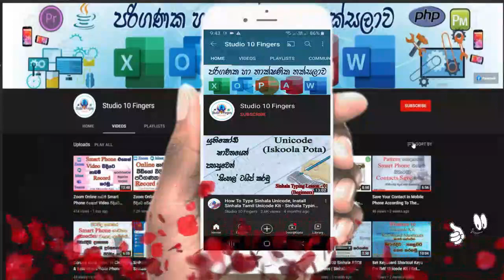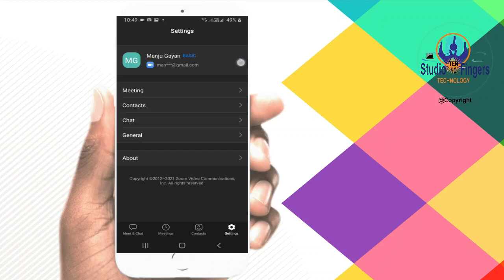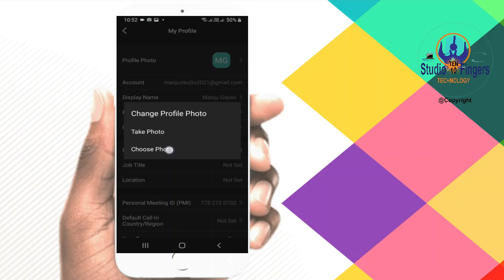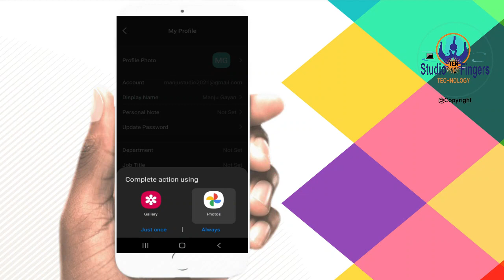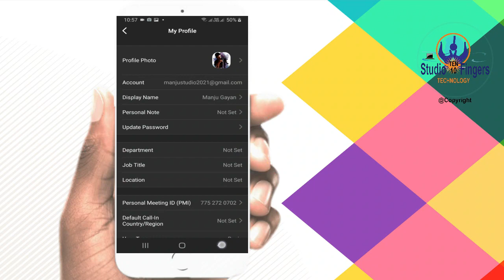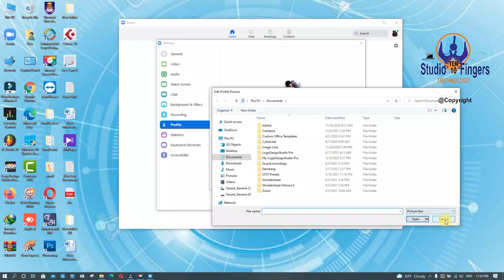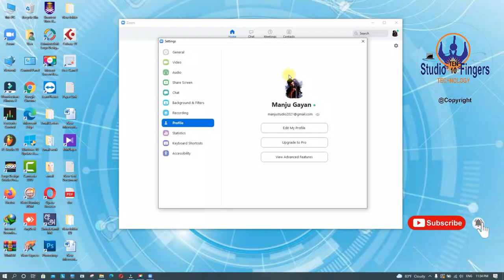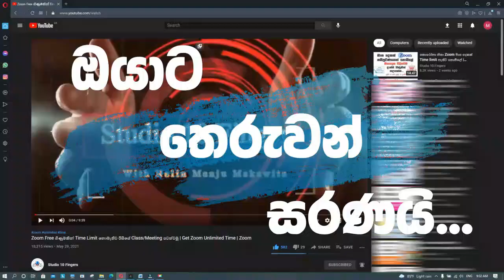Zoom Account එකට ලස්සන Profile Photo එකක් දා ගනිමු | Add or Change Zoom Profile Picture | Beginners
Zoom Tutorials

ගොඩක්ම දරුවන් මේ ගැන දැනුවත් නැහැ හෝ තැකීමක් කරන්නේ නැහැ, ඔබ ගුරුවරයෙක් නම් මෙම වීඩියෝව දරුවන් වෙත යොමු කිරීමට හැකියි...
Zoom Account එකට Profile Photo එකක් යොදාගන්න, ලස්සනටත්, ඔබගේ අනන්‍යතාවය තහවුරු කරගන්නටත් එය වඩාත් වැදගත් වේවි...

ආධුනික අය සඳහා...
මේ වීඩියෝ එකෙන් මම ඔයාලට කියා දෙන්නේ Zoom Account එක සඳහා නිවැරදිව ලස්සන Profile Photo එකක් යොදාගන්නා ආකාරය සහ
Profile Photo එක වෙනස් කරගන්නා ආකාරය ගැනයි...
Add or Change Zoom Profile Image...